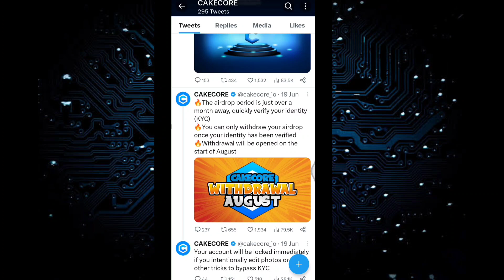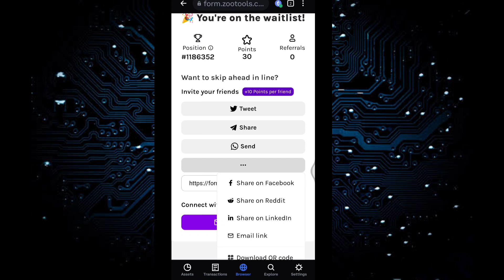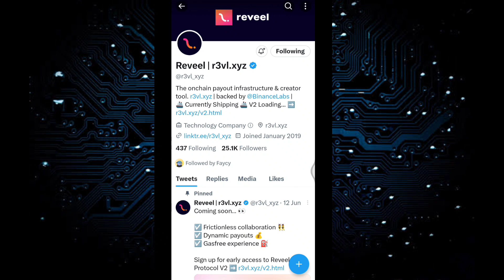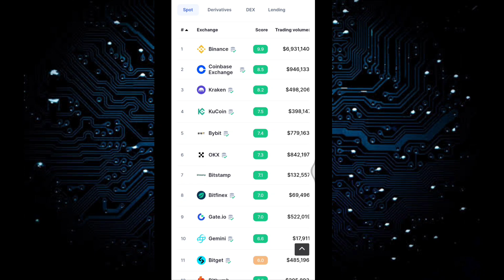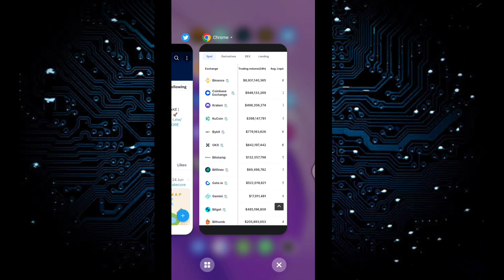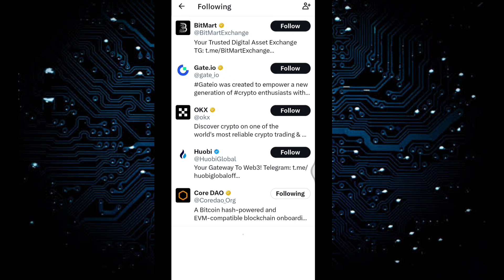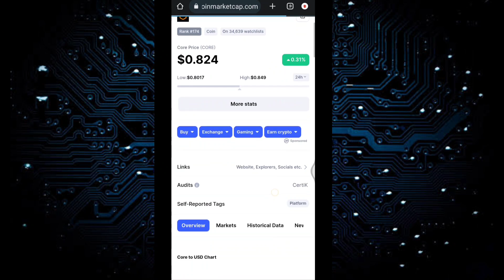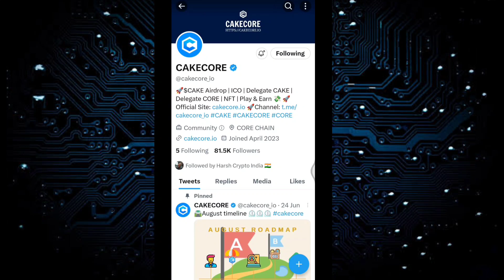CORE DAO CAKE 🤩 खुश हो जाओ | 4 Exchanges Listing Confirmed 💯| Cake core coin withdrawal | news today